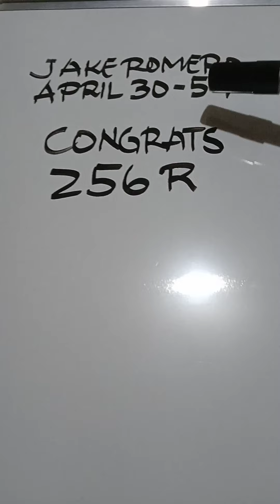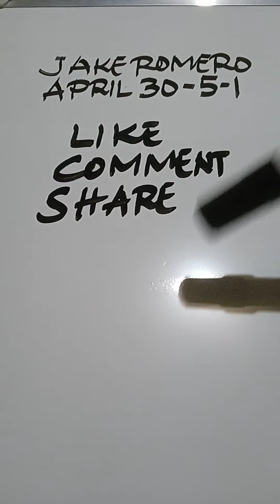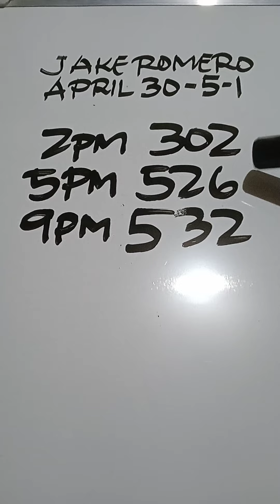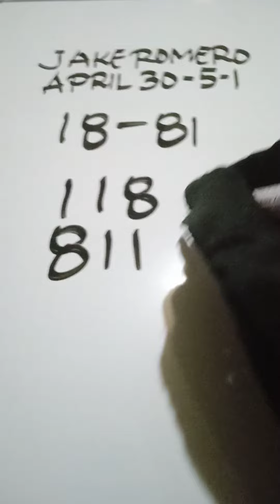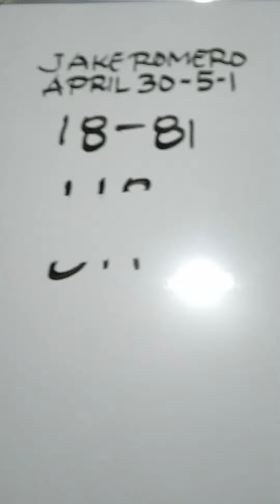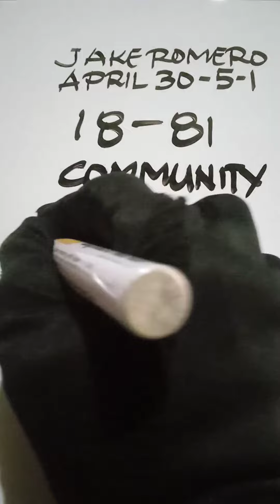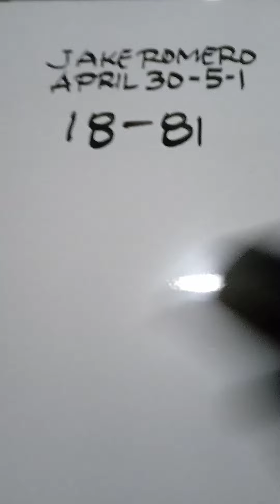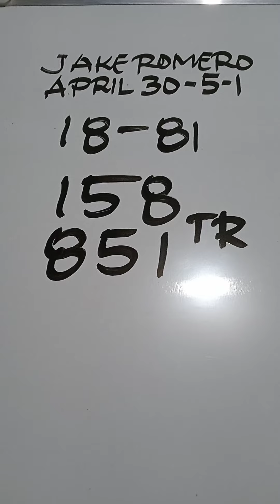SWERTRES HEARING (CONGRATS 256R) APRIL 30 TO MAY 1, 2023@jakeromero2553